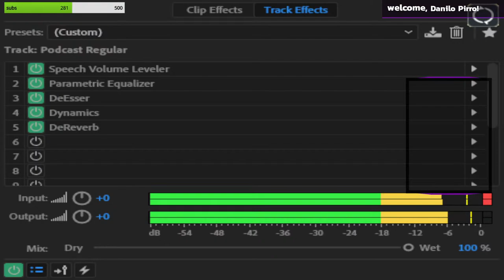(🇺🇦) Playing The Best Ukrainian Games To Support Ukrainian Fighters!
Serhiy Prytula foundation helps combat units in accordance with the priorities and capabilities. Also, helps the civilians in the warzone and deoccupied territories.

Come Back Alive foundation supports the Armed Forces of Ukraine by financing solely defense initiatives:

Streamer background:
I am from the eastern part of Ukraine. Was born and grew up 30 km away from Donetsk. Before the war, my village was in the "grey zone". Very close to the territory that was occupied back in 2014. So when the war began it was hit first.

Now my home and my hometown are completely destroyed.
My family lost everything.

I was lucky to be abroad when the invasion began.
Currently residing in Germany.

You could also check what I've been up to on youtube before the war began: